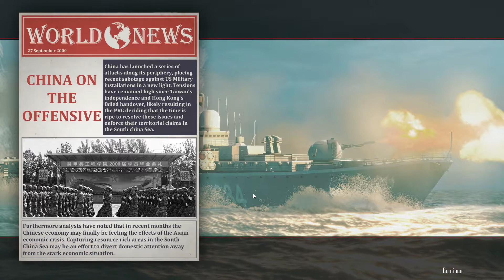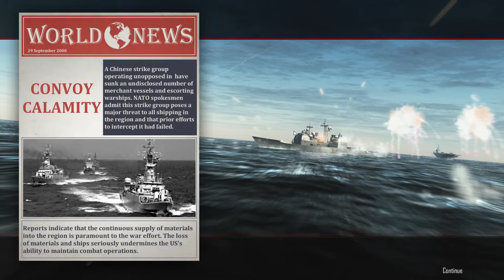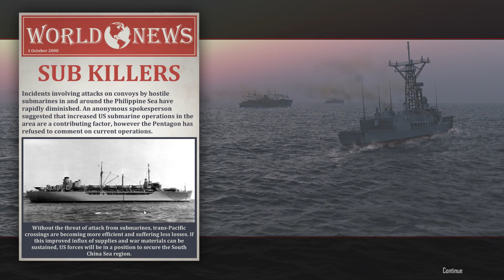Cold Waters 2000 Episode 01 - Getting My Feet Wet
Let's start a new campaign in Southeast Asia!